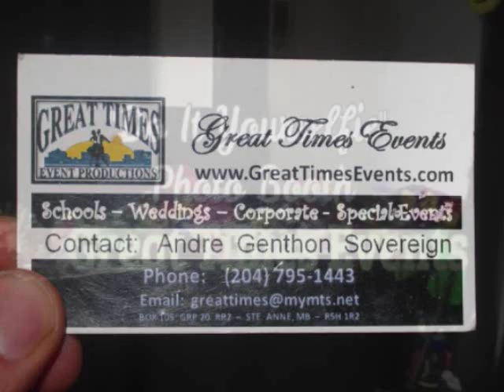Selfie Photo Booth Service - Great Times Events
The most exciting photo booth service with an abundance of dress up props for corporate, schools, weddings and special events in Manitoba, Saskatchewan and Ontario.  Hire a professional photo booth service for Corporate holiday banquets, conferences, awards and pd team building events.  School graduations, dances and spirit day/week events.  Wedding social, reception or anniversary photo booth events.  Photo booth bookings for events that are looking for the most exciting entertainment value/options.